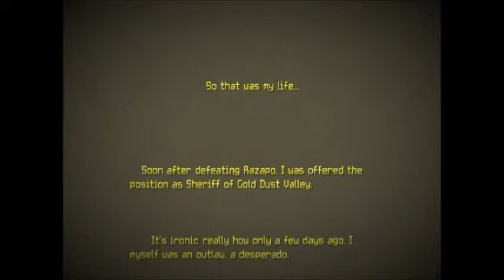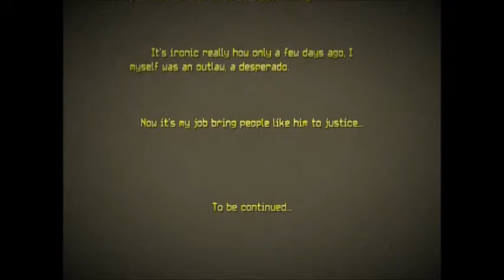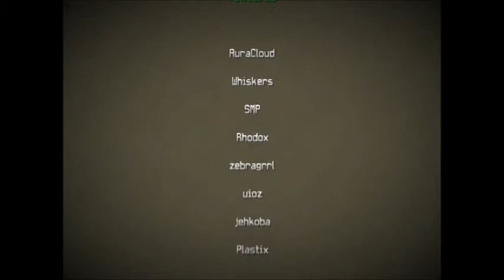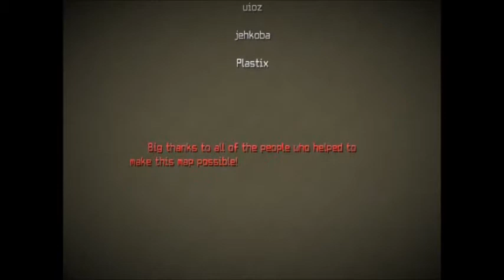The Drummer playing Desperado! Ep6 Grand Finale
In this episode we save our family and defeat Rezappo.

Desperado is a map designed by AuraCloud.Travel back to the Wild West with Desperado, a Western themed adventure map for Minecraft!

This map uses the latest Minecraft 1.6 mechanics to bring you a totally unique experience. This includes a custom honor system, custom resource pack, custom mobs, a unique boss fight and much more!